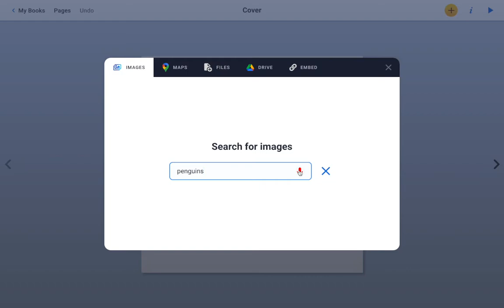NEW - Voice search for images, maps and icons in Book Creator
This new update brings voice-activated search to Book Creator. Search for photos, maps and Noun Project icons without needing to type! Great for younger kids who can't yet spell.